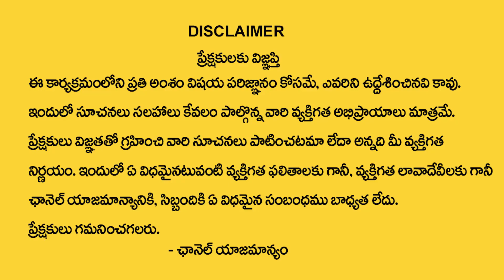Sai Sharma : Powerful Mahalaya Amavasya Remedies || Amavasya Effects on Rasulu || M Qube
Watch ► Sai Sharma : Powerful Mahalaya Amavasya Remedies || Amavasya Effects on Rasulu || M Qube